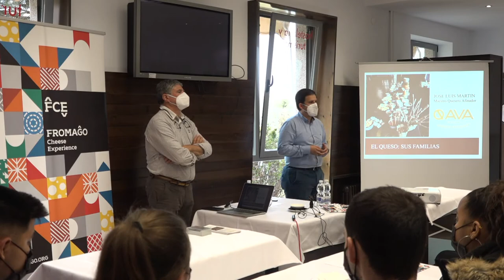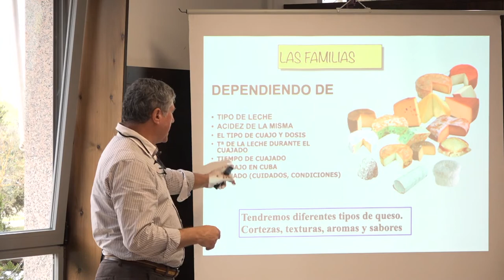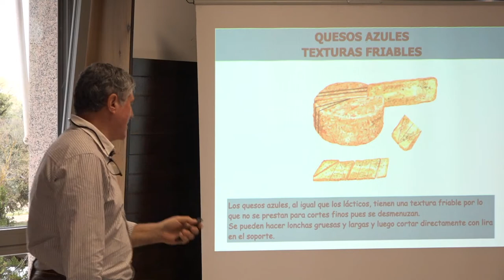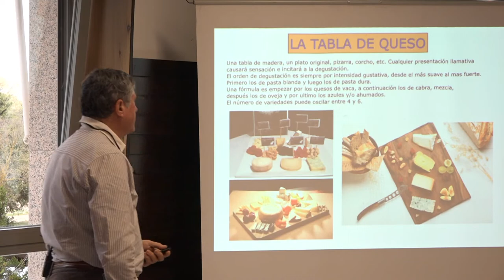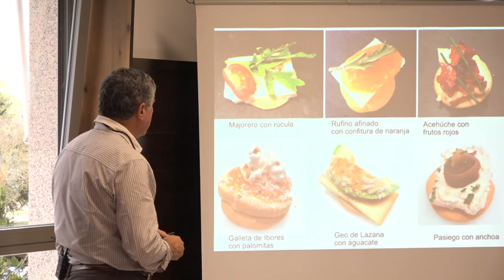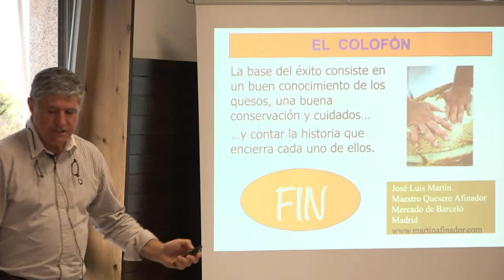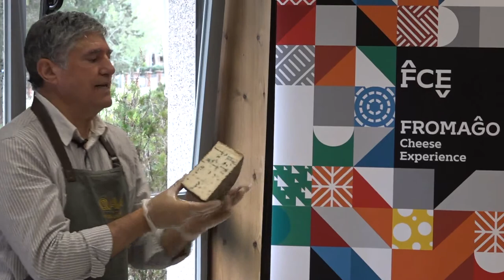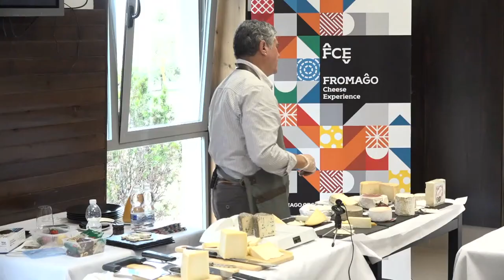Jornada Técnica FROMAGO (19-04-2022)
𝐉𝐎𝐑𝐍𝐀𝐃𝐀 𝐓𝐄́𝐂𝐍𝐈𝐂𝐀 𝐏𝐀𝐑𝐀 𝐀𝐋𝐔𝐌𝐍𝐎𝐒 𝐃𝐄 𝐅𝐎𝐑𝐌𝐀𝐂𝐈𝐎́𝐍 𝐏𝐑𝐎𝐅𝐄𝐒𝐈𝐎𝐍𝐀𝐋 𝐃𝐄 𝐇𝐎𝐒𝐓𝐄𝐋𝐄𝐑𝐈́𝐀 𝐘 𝐓𝐔𝐑𝐈𝐒𝐌𝐎 ‼
En el marco de las actividades científicas, técnicas y formativas de FROMAGO, la Diputación de Zamora organiza una 𝐣𝐨𝐫𝐧𝐚𝐝𝐚 𝐭𝐞́𝐜𝐧𝐢𝐜𝐚 𝐝𝐢𝐫𝐢𝐠𝐢𝐝𝐚 𝐚 𝐚𝐥𝐮𝐦𝐧𝐨𝐬 𝐝𝐞 𝐠𝐫𝐚𝐝𝐨 𝐝𝐞 𝐟𝐨𝐫𝐦𝐚𝐜𝐢𝐨́𝐧 𝐩𝐫𝐨𝐟𝐞𝐬𝐢𝐨𝐧𝐚𝐥 𝐝𝐞 𝐡𝐨𝐬𝐭𝐞𝐥𝐞𝐫𝐢́𝐚 𝐲 𝐭𝐮𝐫𝐢𝐬𝐦𝐨.
La jornada es impartida por José Luis Martin Afinador DE Quesos , Director Técnico y Copropietario de Qava & Martín Afinador. Coordinador de Gourmet Quesos.